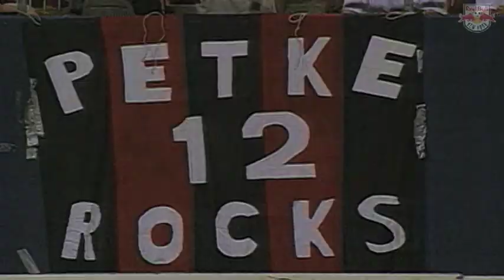Mike Petke New York All-Time Best XI video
Veteran defender Mike Petke was named to the New York All-Time Best XI by fan vote in 2010.